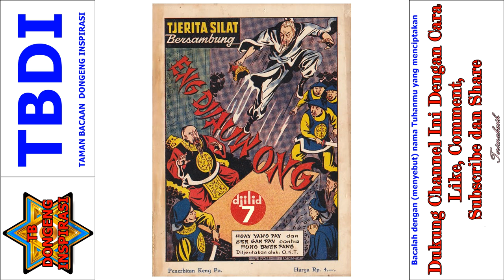Seri Cerita Silat Eng Jiauw Ong Jilid 7